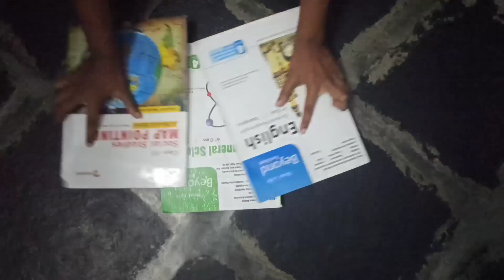RADHE SHYAM TRAILER IN THE SPOOF